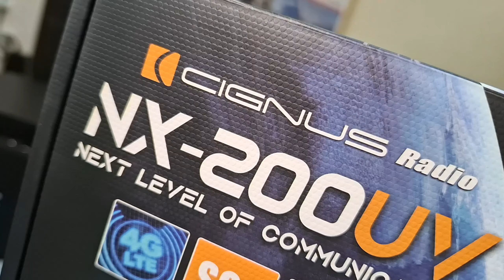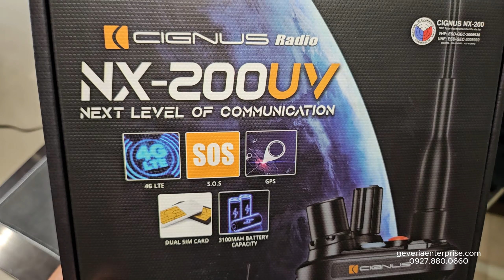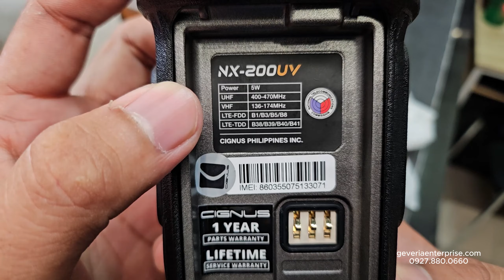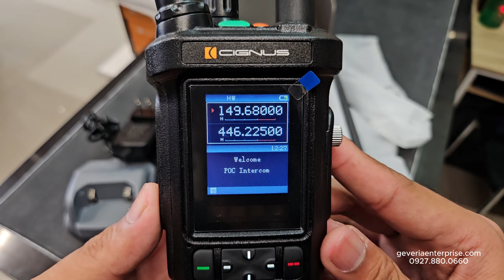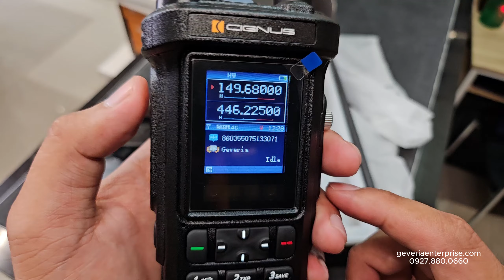Cignus NX200UV - VHF + UHF + POC Radio! ang all-in-one two-way radio na may repeater mode!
VHF + UHF + POC Radio! Cignus NX200UV, ang all-in-one two-way radio na may repeater mode!
Specification:
- 4G LTE
- S.O.S Function
- Geo-Fencing

We are Authorized Dealer of Cignus Philippines
For orders and inquiries, please call us!

📌You can visit us at our new location📌
ALP Building - 1st Floor: Physical Store
First Floor: Office
#44 18th Street East Bajac Bajac Olongapo City, Zamables